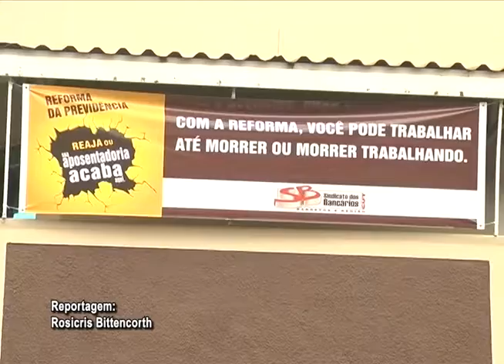18° SEMANA DO TRABALHO